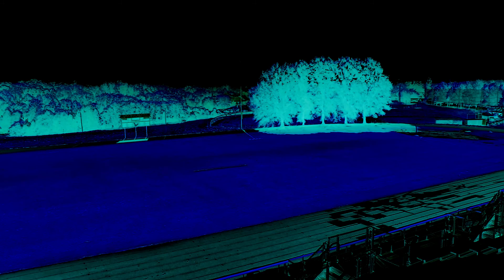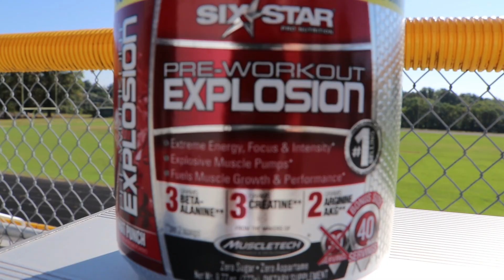The Grind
This video I did for fun for my homie.  He wanted a workout video with his current favorite JAM ButterFly Effect, SO I DID!  This is also to show case my abilities Produce, Film, and Edit, along with Special Effects.